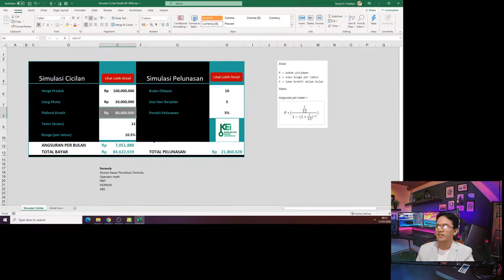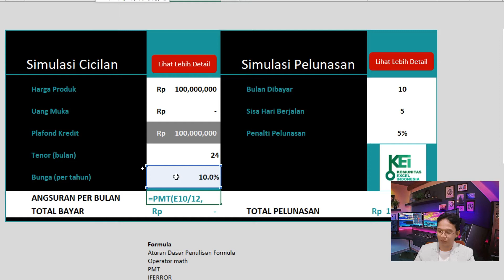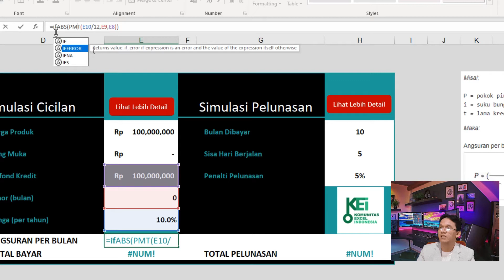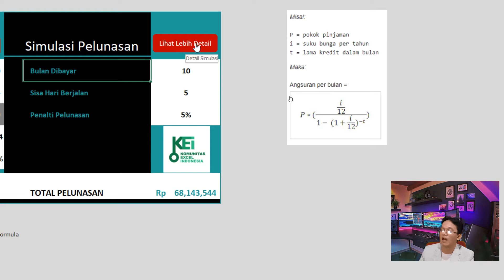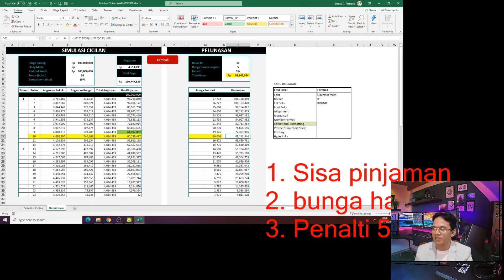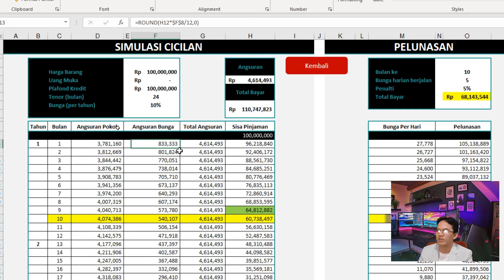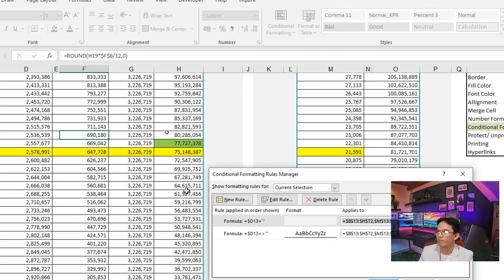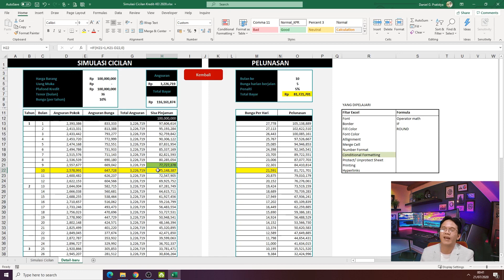TUTORIAL FORMULAS DASHBOARD SIMULATION CREDIT